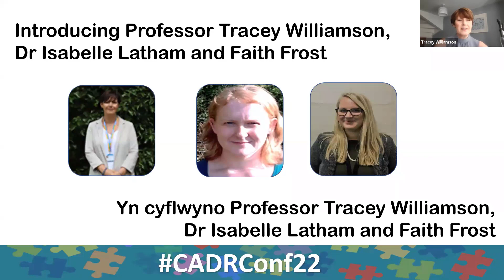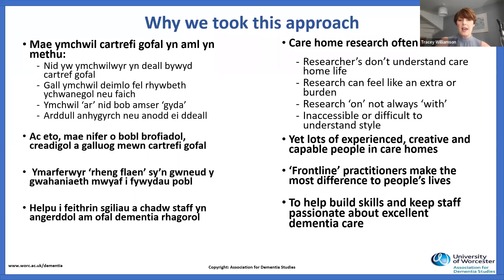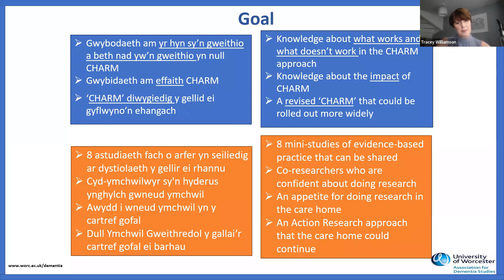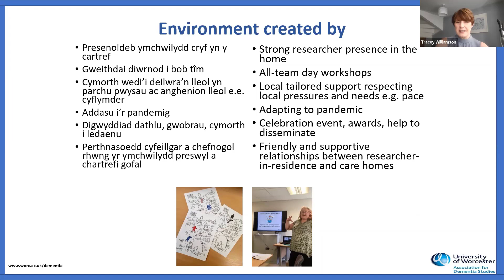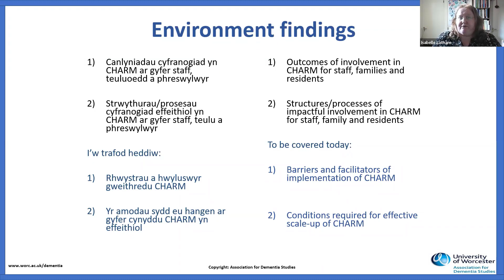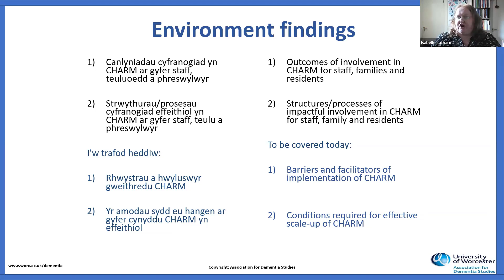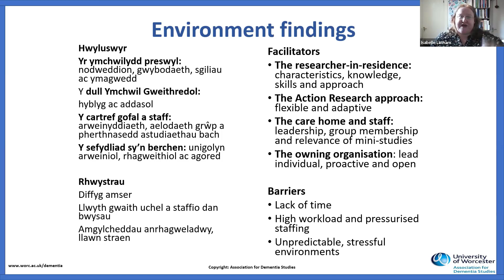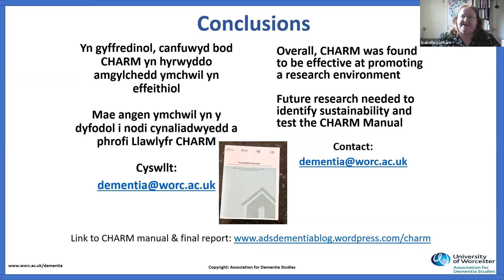Optimising Research Environments in Care Homes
Optimising research environments in care homes – Insights from the Care Home Action Research-in-residence Model study (CHARM)
Presented by
Professor Tracey Williamson, Dr Isabelle Latham & Faith Frost
The Alzheimer’s Society and Dunhill Medical Trust funded CHARM study ran from September 2019 for two years.